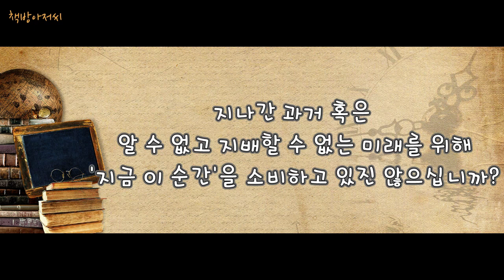카르페 디엠 | 과거는 지나갔고 미래는 알 수 없다 | 책방아저씨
영화 “죽은 시인의 사회”를 보셨습니까?

주인공인 존 키팅 선생님이 미국 사립고등학교의 입시 교육에 찌든 고등학교 아이들에게 해준 “카르페 디엠”이란 말도 기억하시나요?

로마제국의 시인이던 호라티우스가 처음 표현한 “카르페 디엠”의 “카르페”라는 말은 ‘바로 지금 이 순간을 포착하는 능력’을 의미하고, “디엠”이란 말은 ‘하루’라는 의미입니다.

즉, “지금 이 순간을 잡아라!” 라는 의미입니다.

당신은 '바로 지금 이 순간'을 어느 시간에 '전념'하고 계십니까?